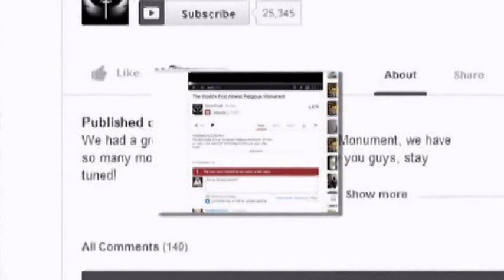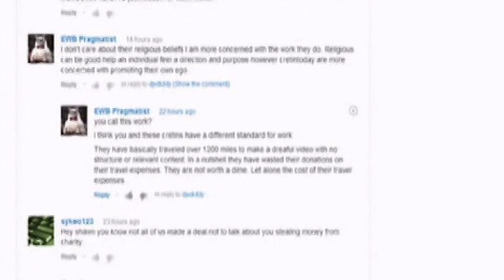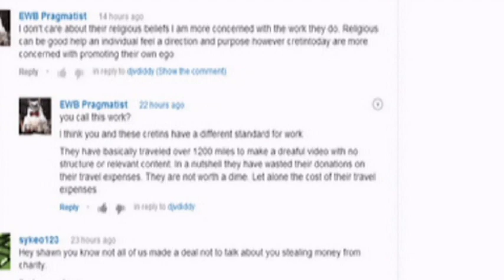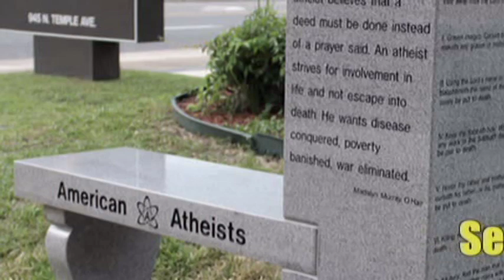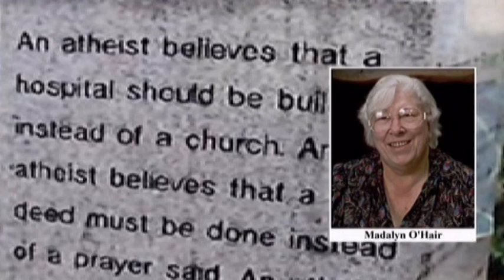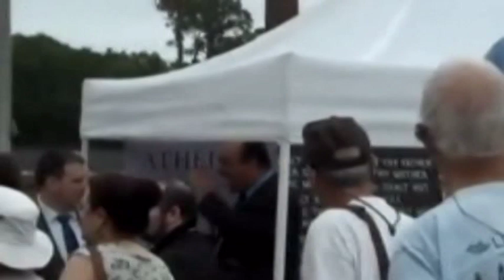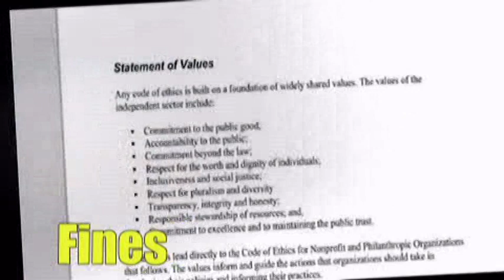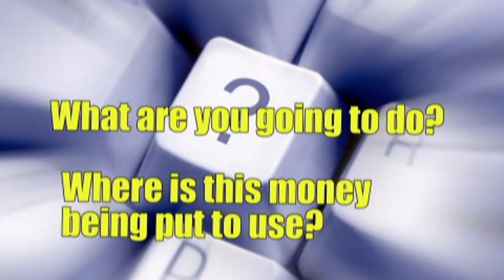VENOMFANGX...God Damn It Not Again!!!! Part 11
Part fucking 11?!?!?!?!?!?!
In this video I outline how much of a useless cretin Shawn is when he filed DMCA's against my videos
It all ended with him pussying out like a bitch
For references and links send me a personal message
Hope you enjoy the video should be a lot of fun